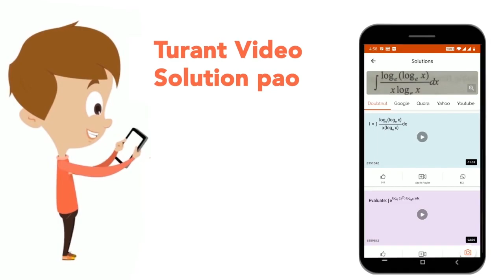यदि x=sqrt(2)+1 है तो x^(4)-1//x^(4) का मान कितना होगा? | CLASS 14 | ALGEBRA | MATHS | Doubtnut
यदि x=sqrt(2)+1 है तो x^(4)-1//x^(4) का मान कितना होगा?
Class: 14
Subject: MATHS
Chapter: ALGEBRA
Board:GOVT

👉 Have Any Query? Ask Us.